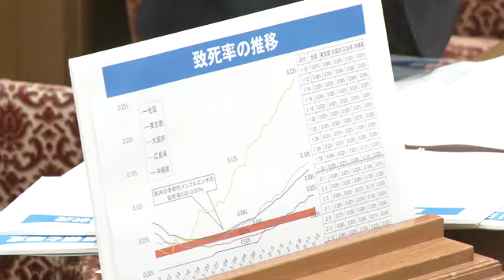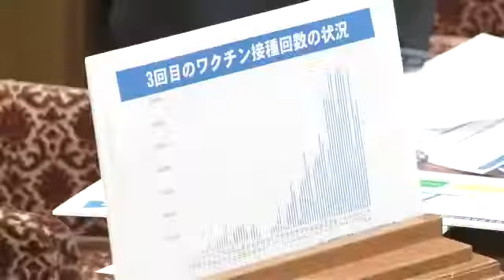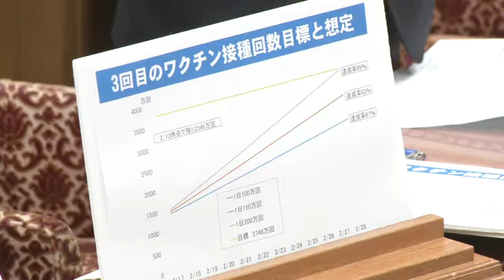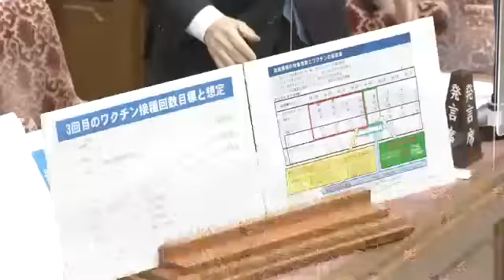衆議院 2022年02月16日 予算委員会第五分科会 #07 山井和則（立憲民主党・無所属）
山井和則 立憲民主党・無所属
2022年02月16日 衆議院 予算委員会第五分科会

【まとめ 再生リスト】 2022年02月16日 衆議院 予算委員会第五分科会

また、山井和則さんの過去質疑まとめは、↓↓↓を参照してください。